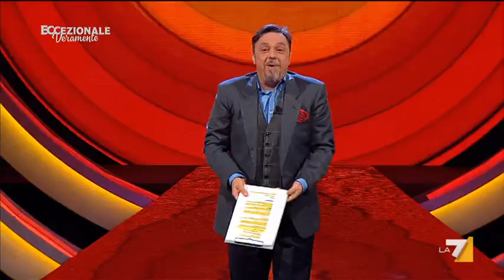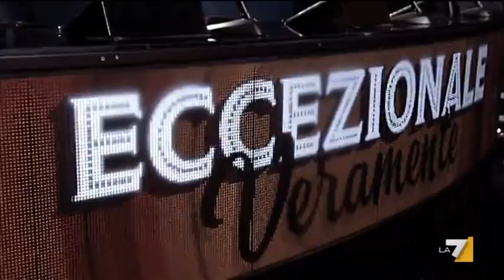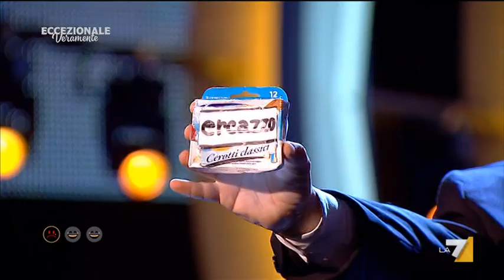Eccezionale Veramente - Puntata 17/03/2016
Talent di comici ed aspiranti comici che hanno la possibilità di arrivare al successo esibendosi davanti ad un caloroso pubblico e a una giuria speciale con Diego Abatantuono, Selvaggia Lucarelli e Paolo Ruffini. Conduce Gabriele Cirilli. Ospite d'eccezione per la prima puntata Renato Pozzetto.